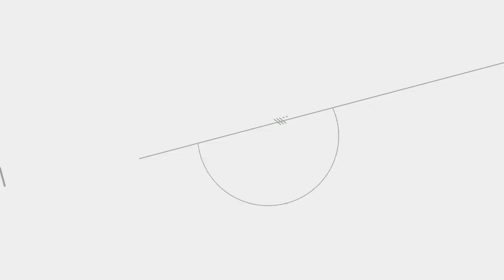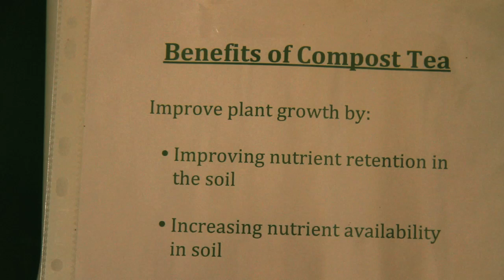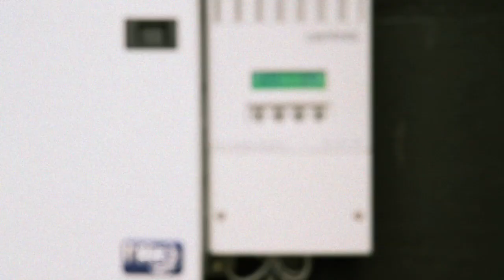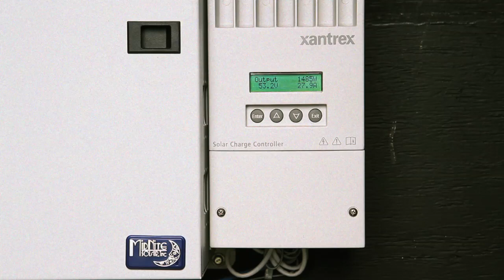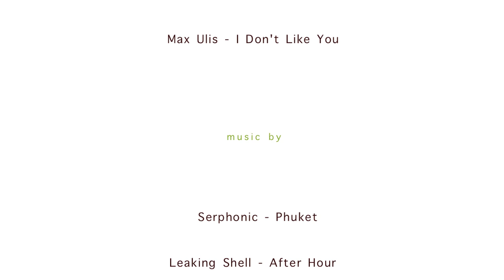The Verge Permaculture Grad Series - 4/11 - Juli & Jeff Gillies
Juli and Jeff Gillies are demonstrating a wide array of permaculture homesteading techniques on their 5 acre parcel near Rocky Mountain House, AB. In just a couple of years they have transformed their land - an old junk yard - into a beautiful and productive garden, complete with food forest and up-cycled raised beds. They've used their technological know-how and a "get-er-done" approach to test everything from solar electricity and heating to rainwater harvesting, energy efficient retrofits, food storage, and large scale soil production through their business Taimi Soil Projects. Their acreage has quickly become a leading example of off-the-grid homesteading solutions for cold climates.